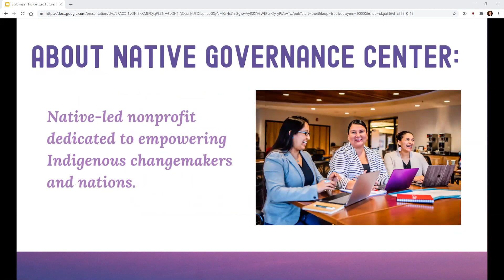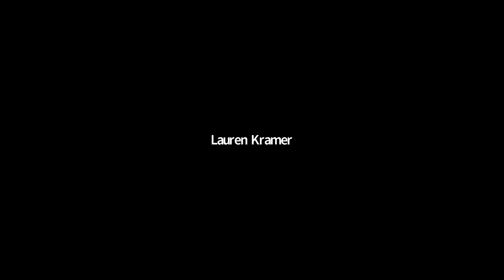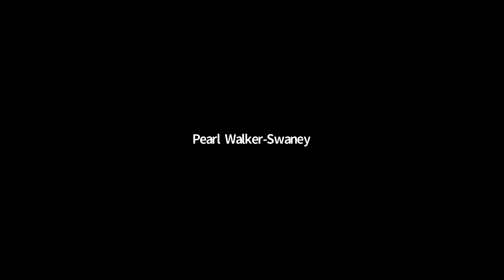Building an Indigenized Future: Spirited Leadership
For the third and final event in our fall 2020 series, Tipiziwin Tolman (Cohort 6 Rebuilder) and Grace Goldtooth (Lower Sioux Indian Community Vice President and Cohort 4 Rebuilder) discuss ways to Indigenize our future through spirited leadership. The event also includes an audience Q & A portion.